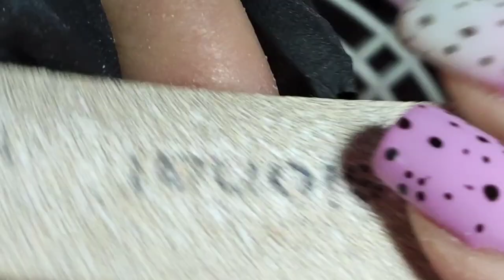կարմիր գելլաք, ինչպես անթերի քսել գելլաքը (շիլլաքը) _ Nune nail master